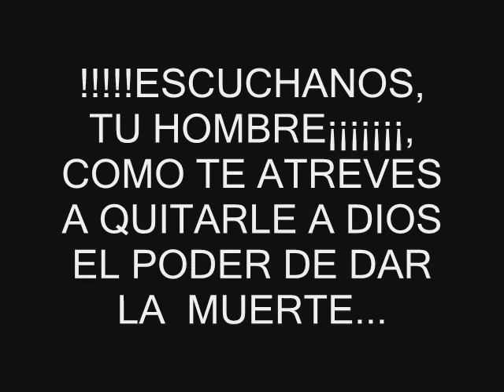VIDEO PROMOCIONAL II FESTIVAL EN CONTRA DE LA VIOLENCIA DE GÉNERO, VILLANUEVA DE LA TORRES- GRANADA